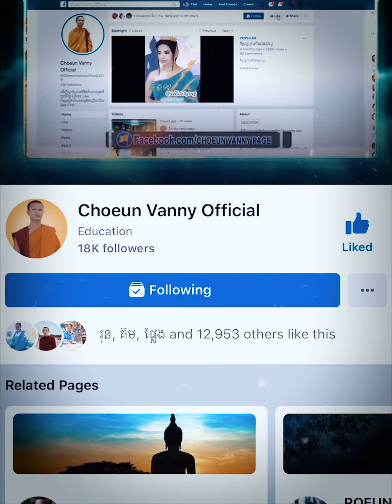ព្រលែងចោលខ្លះទៅ, Khmer Education poems| [ Choeun Vanny Official ]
Title in this Video:
🎼អត្ថបទនិពន្ធដោយ៖ ឆិម ប៊ុនឆា (ដកស្រង់ពីសៀវភៅវាចាមាសរបស់ម៉ែ)
🎶អានដោយ៖ សាមណេរ ជឿន វណ្ណី
🎬កាត់វីដេអូដោយ៖ សាមណេរ ជឿន វណ្ណី
🎥ថតដោយ៖ លោកម្ចាស់ ទៀង ផល្លា
©️រក្សាសិទ្ធិដោយ Choeun Vanny Official

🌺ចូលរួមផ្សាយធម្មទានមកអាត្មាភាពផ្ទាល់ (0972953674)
🌻ជួយទ្រទ្រង់ Choeun Vanny Official ដើម្បីធ្វើវីដេអូ ផ្សាយជាធម្មទាន។
🌺ញាតិញោមអាចផ្ញើមកកាន់៖
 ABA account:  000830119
 Transfer by: MONEYGRAM / WESTERN UNION
ពាក្យគន្លឹះ Keywords
មេរៀនជីវិត,
Khmer Education Poetry,
អាហារផ្លូវចិត្ត,
កំណាព្យអប់រំ,
Choeun Vanny Official,
Choeun Vanny 2019,
Choeun Vanny 2020,
ព្រះធម៌អប់រំ,